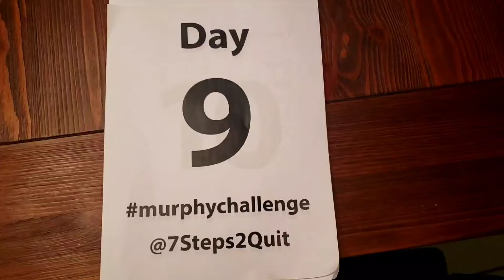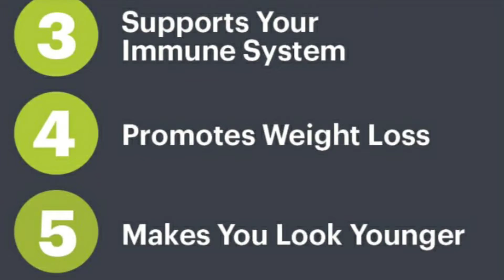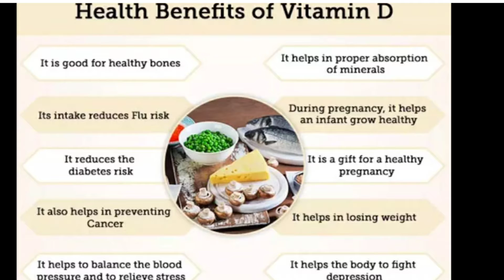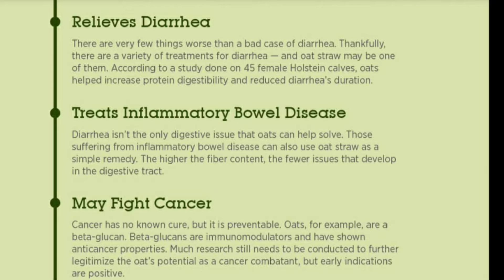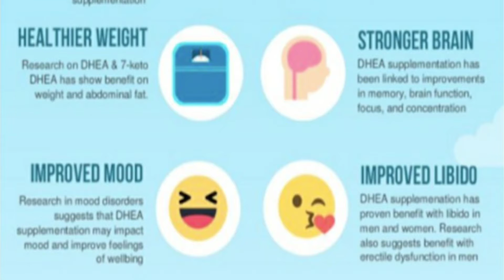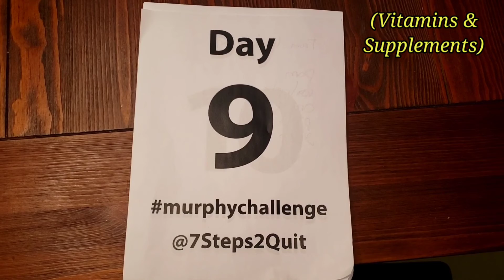Day 9 murphychallenge Vitamins, Supplements That Really Work.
Day 9 murphychallenge Vitamins & Supplements That Really Work and are Affordable.

 Taking a look at the success that the supplemented continue to provide during this 30 day challenge. And you'll notice that we try to stay with plant based products and more natural supplements so that you don't have to worry about something messing around with your hormones or making your body go out of whack.